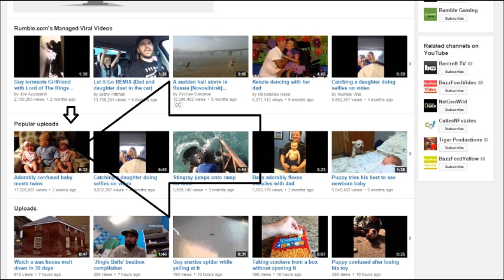MGTOW Awareness Youtube Evil